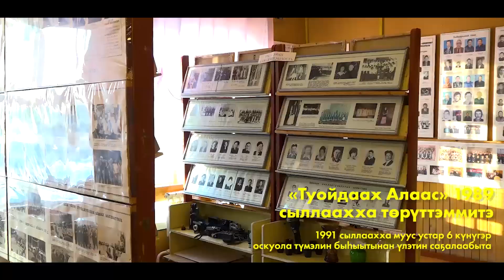Биһиэхэ Элгээйигэ. Муус устар, 2021